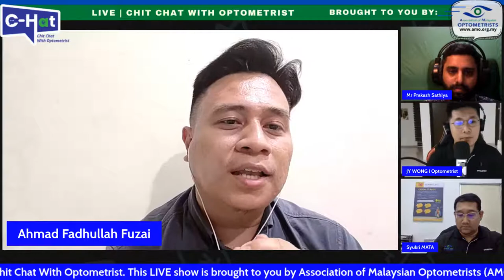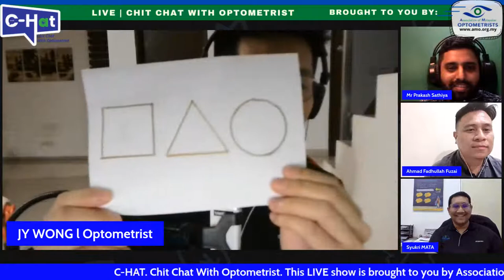C-HAT Episode 5: LAZY EYES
C-HAT (pronounces as SIHAT) is back with Episode 5! 13th October 2021 (Wednesday) at 9pm!

This week topic is LAZY EYES.

What is Lazy Eye? Does Lazy Eye occur in children only or can it occur in adult?When we say a child has Lazy Eye, does it mean that the child is a lazy person? Is Lazy Eye related to Squint? What can we do if a child has Lazy Eye? Is there a way to prevent it? 🤔🤔

👩🏻‍🎓🧑🏻‍🎓👨🏻‍🎓 So many questions! And here we are in C-HAT to answer all of them. As usual we will be chit-chatting on this topic with 3 experienced Optometrists from all over Malaysia. 😉

So, see you on 13th October 2021 (Wed) at 9pm on C-HAT: Chit Chat With Optometrist.